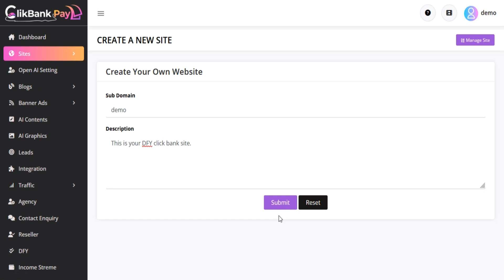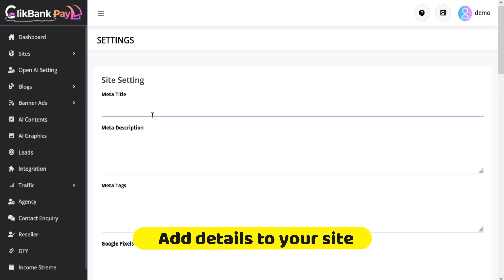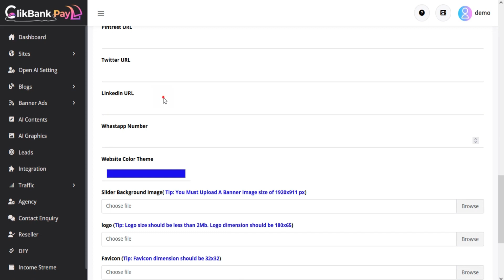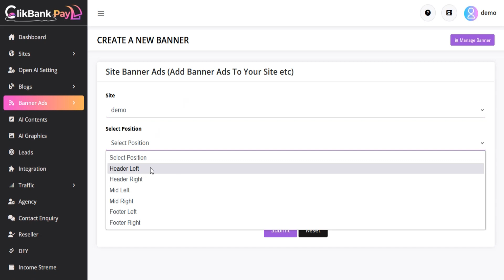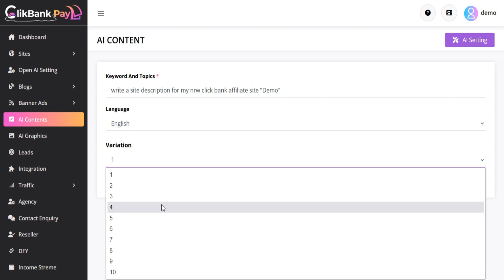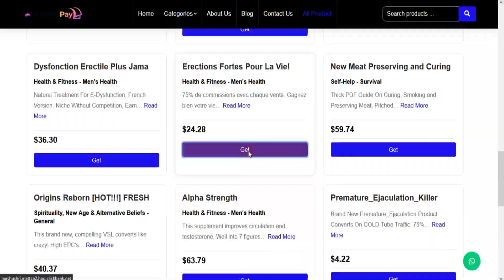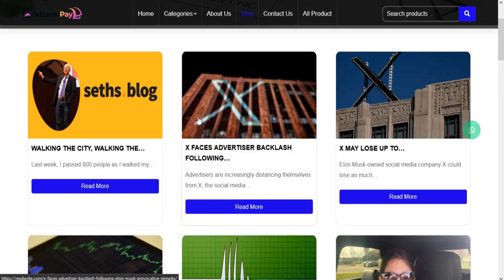ClikBank Pay Review | ClikBank Pay Demo | ClikBank Pay Bonus Discount | ClikBank Pay OTO